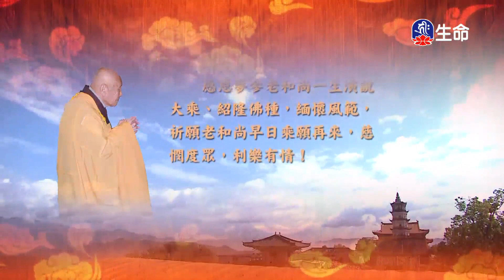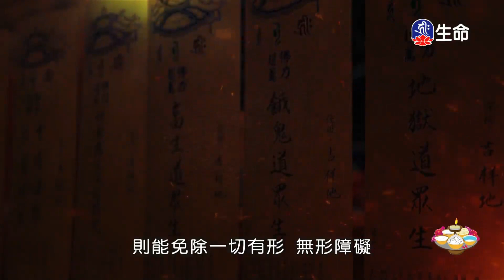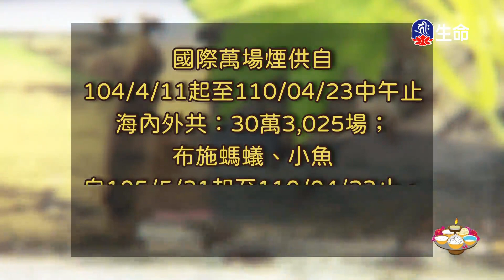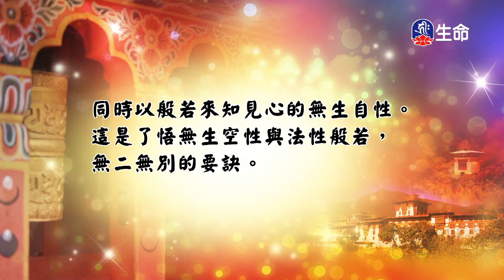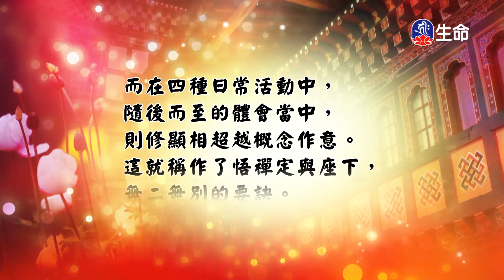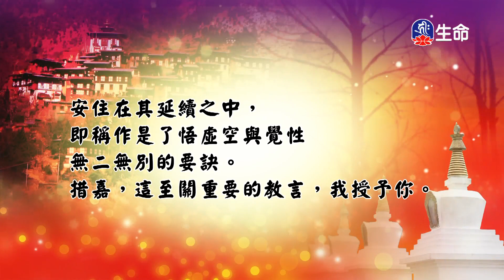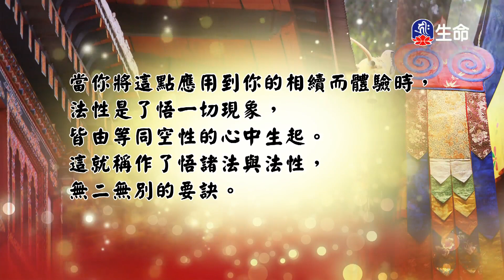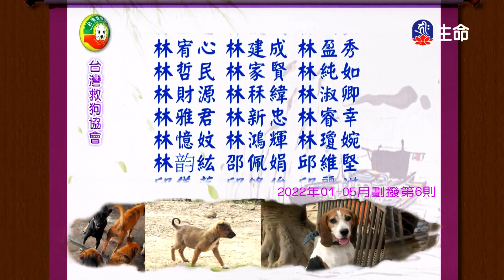華嚴經-夢參老和尚-2_長老法語_(lifetv_20221209_13：30)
長老法語_華嚴經-夢參老和尚。